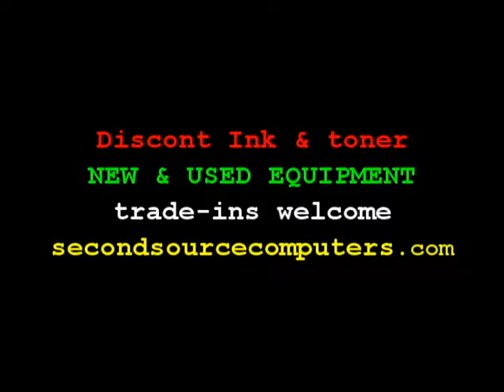FREE Computer Help from Secondsourcecomputers.com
These vidoes are short computer help videos developed for the basic computer user. This video tells you what the best day of the  month is to shop for a computer, appliance or car.